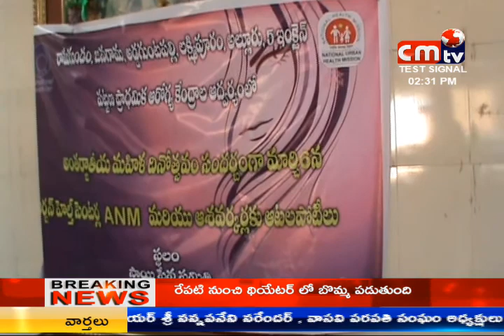CMTV (CoalMine TeleVisions) news 07/03/2018